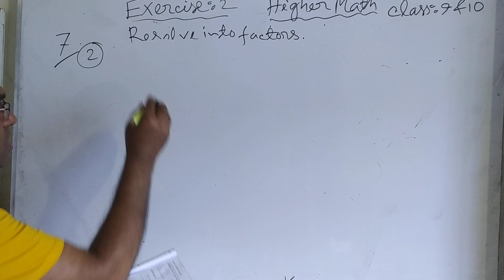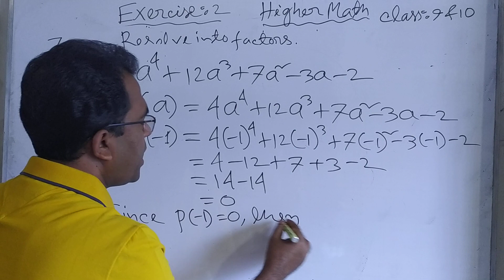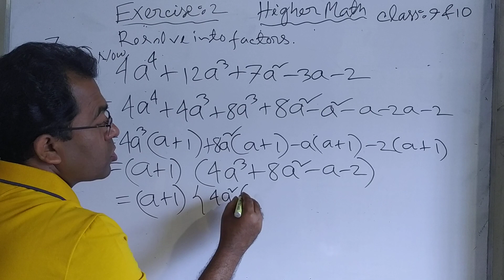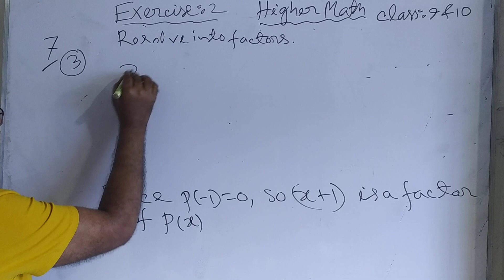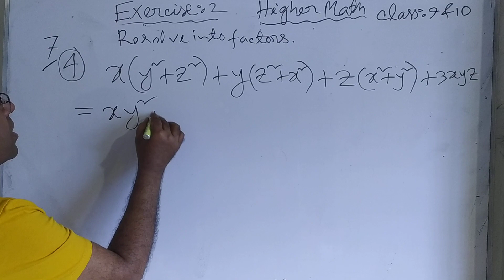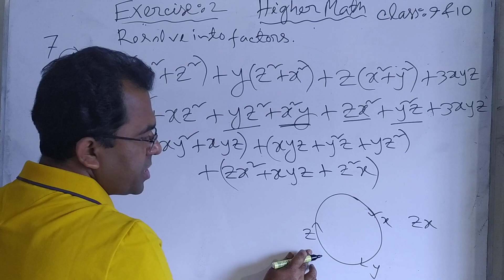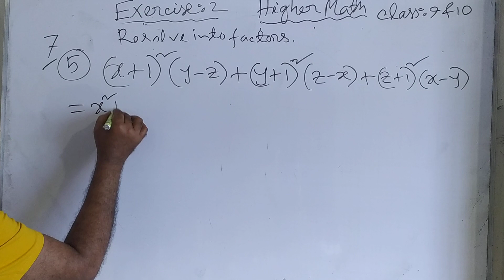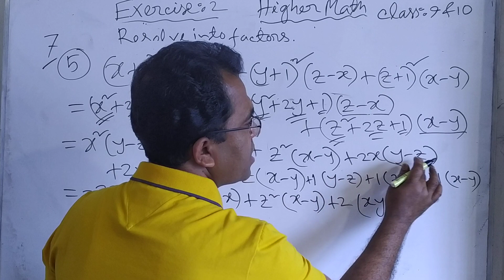Class Nine Higher Math Exercise 2